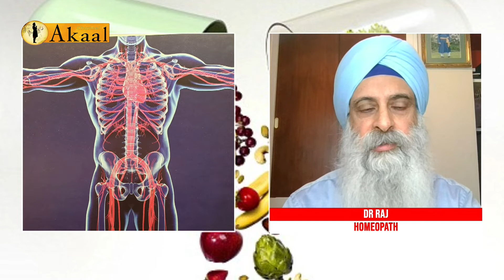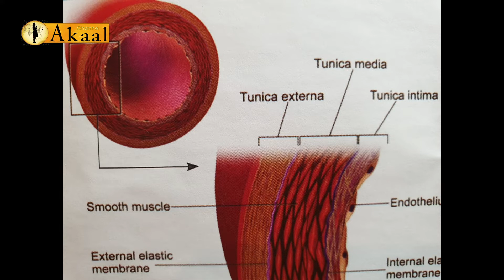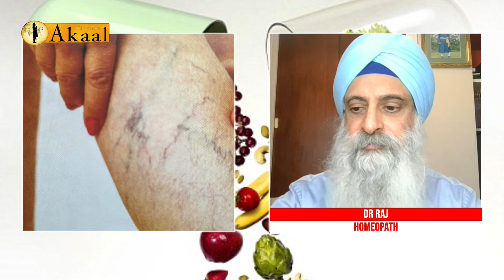Akaal Advice Bureau Dr Rajbinder Singh Bains EP 61